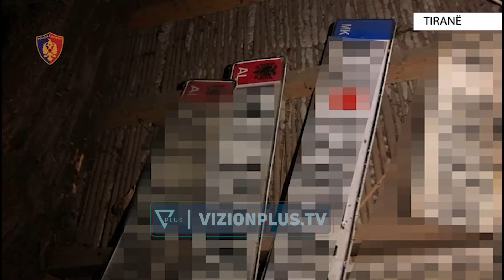Adoleshenti shkonte në shkollë me thikë në brez, policia i gjen të atit arsenal armësh në shtëpi